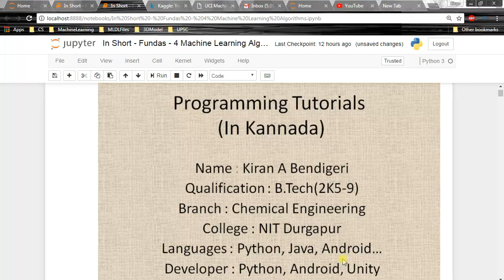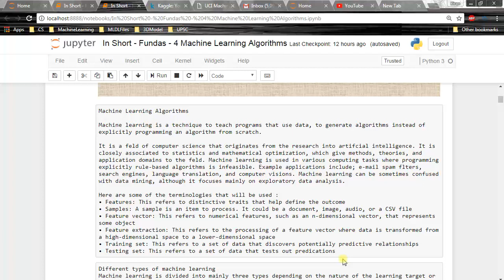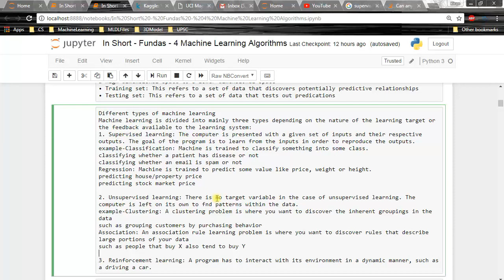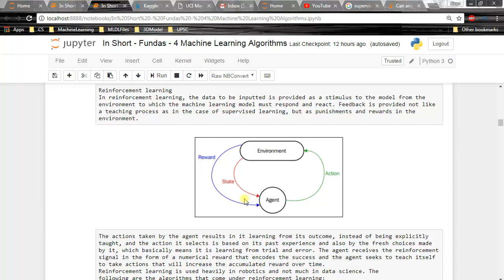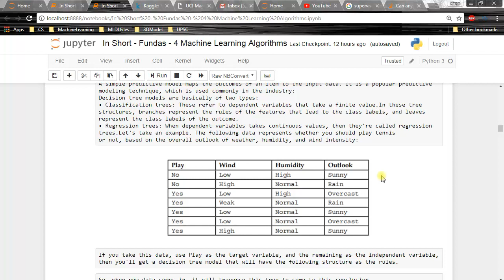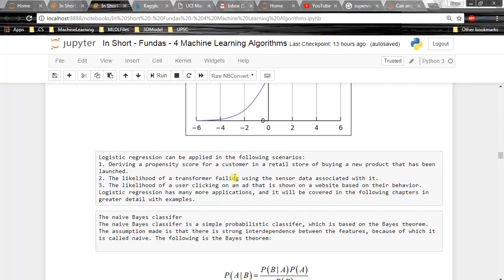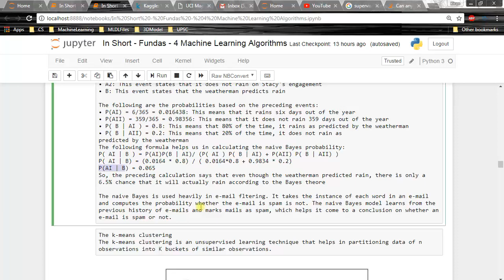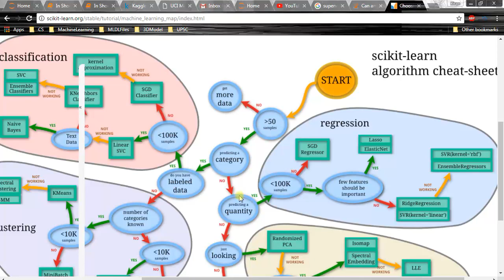Programming Tutorials in Kannada 6 - Machine Learning Algorithm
Hi,
This video is part of the tutorial series for Computer Programming in kannada.
Python, Tkinter(GUI), NLTK, Machine Learning, Deep Learning etc...

Grafosyss.